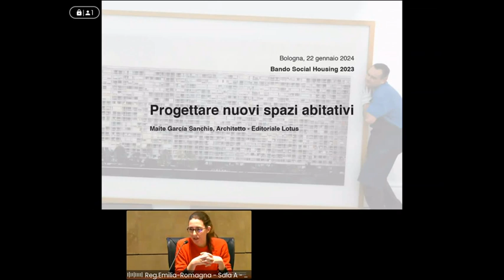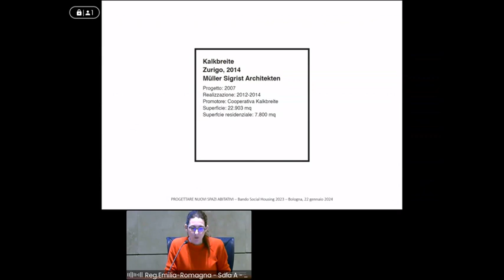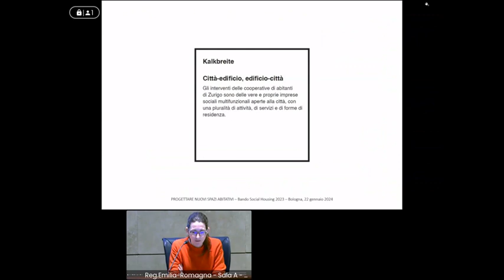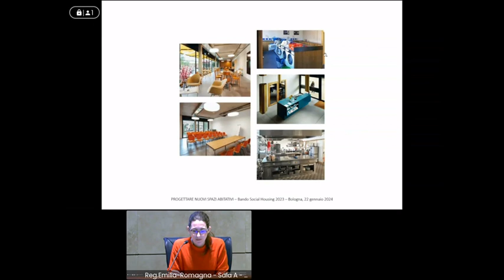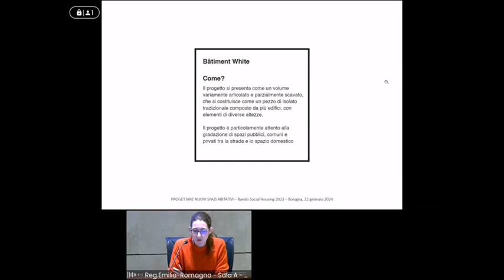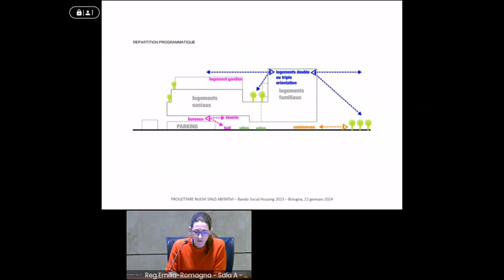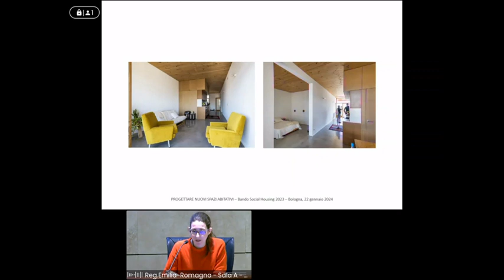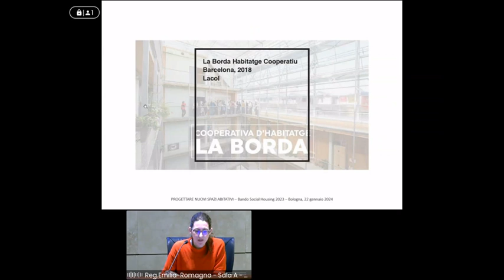Progettare nuovi spazi abitativi (Maite Garcìa Sanchis - Editoriale Lotus)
Evento di presentazione bando Social Housing 2023 del 22 gennaio 2023 presso la Sala "20 maggio 2012" in Viale Fiera 8 Bologna.